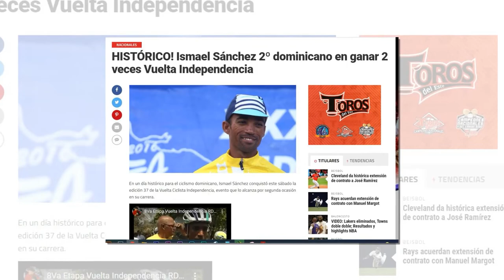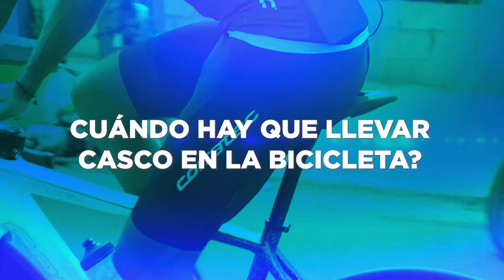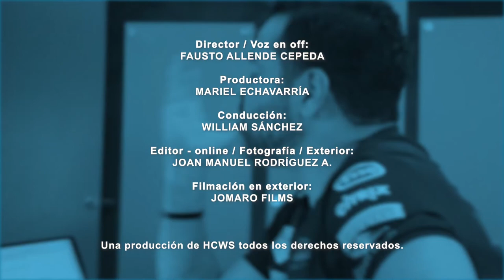Ismael Sánchez (Ciclista) - Hoy con William Sánchez